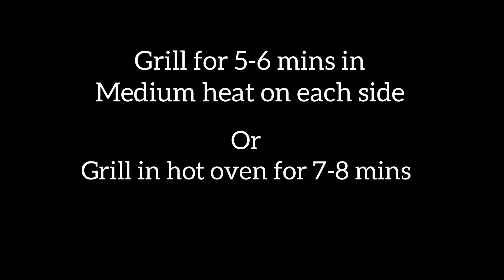Cheesy chicken triangles | cheesy chicken sandwich | kids lunch box